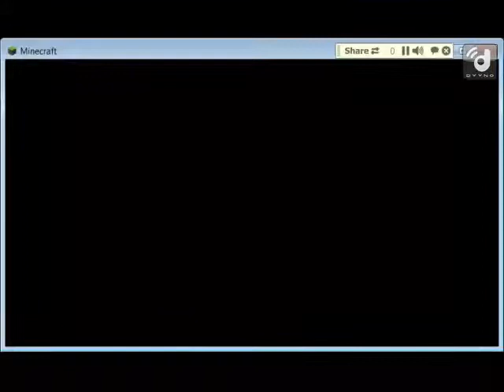LiveStream Minecraft Singelplayer Part #01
es war ein muss leute :D